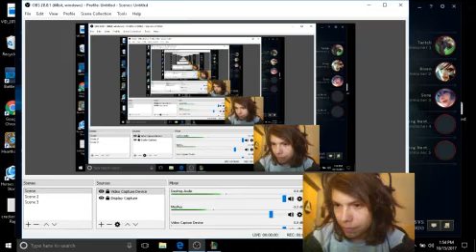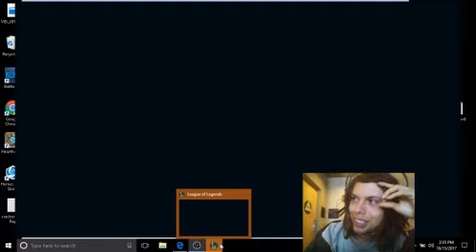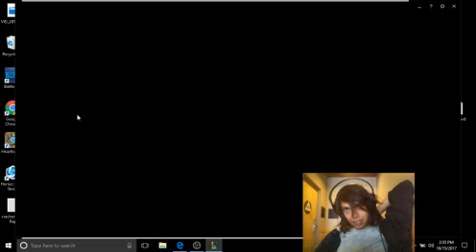League of Legends "Darius vs Riven"